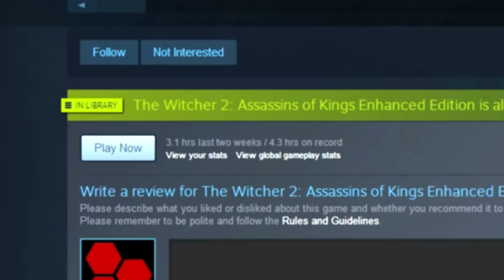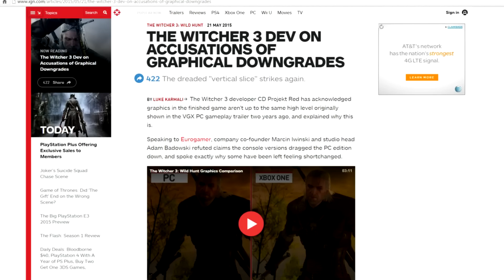The Witcher 3: Wild Hunt - TheHiveLeader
TheHiveLeader takes a leisurely stroll through the blood and booby filled world of The Witcher 3: Wild Hunt.